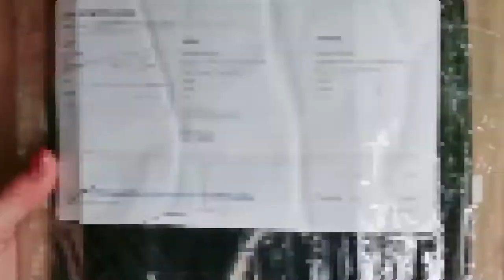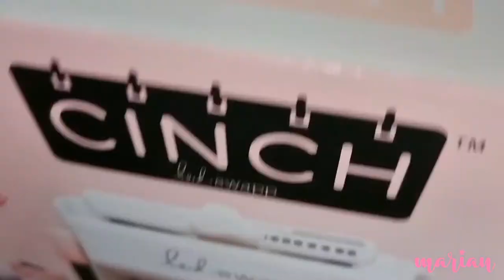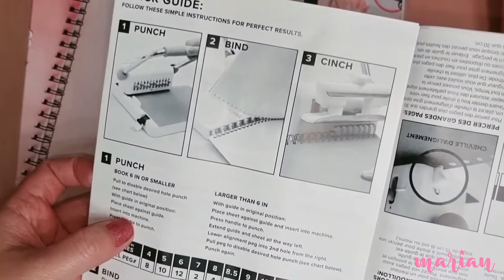HEIDI SWAPP CINCH (UNBOXING) | it's Marian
⭐ HEIDI SWAPP CINCH

⭐  WE ARE MEMORY KEEPERS METRIC SCORE BOARD

⭐ I am not a professional artist, I'm a crafter with a small business. No hate please, just love 😘
⭐ You can comment down your suggestions on what you want me to do on my next tutorial video about arts and crafts.

EDITING SOFTWARE & FILMING EQUIPMENT:
⭐ Kinemaster/Adobe Premier CC 2017
⭐ Lighting - Star Ring Light TL-900S plus
⭐ Camera Used: Go Pro Hero 7 Black/ Samsung S21 Ultra/ Huawei P30 Pro

xoxo, Marian